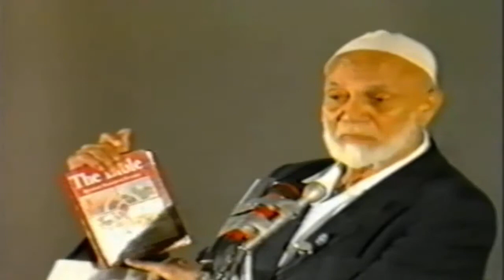Lecture by Sheikh Ahmed Deedat at Ali Muslim Club, Nairobi, Kenya